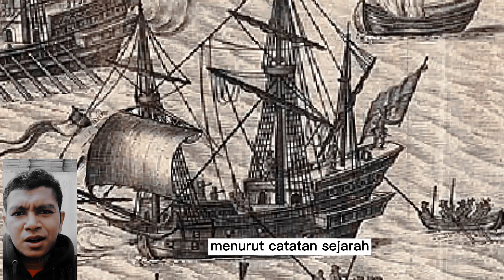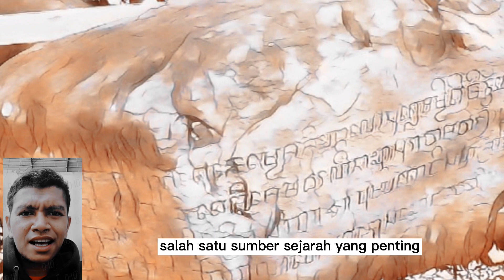sejarah kerajaan kalingga